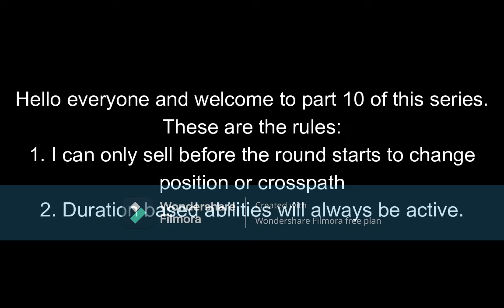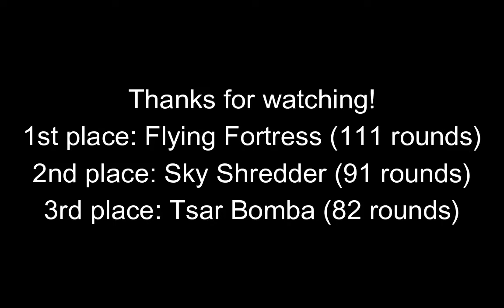Which Tier 5 Monkey Ace Can Survive The Longest?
Part 10 of this series.